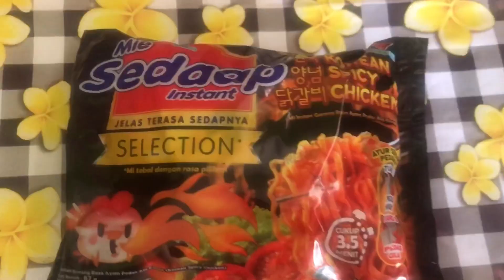Mie samyang cuma 2500 ?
Riview mie sedap Korean